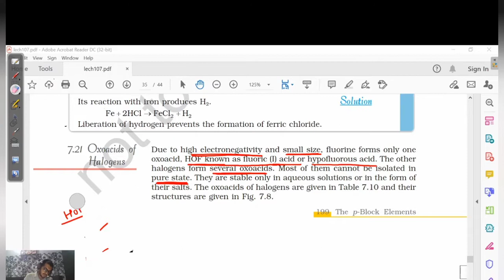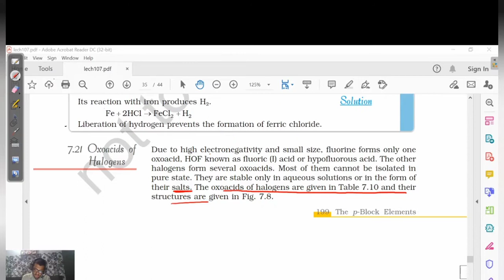CLASS 12 CHAPTER 7 CHEMISTRY LECTURE 18 BY SAMIR SIR AARADHYA CLASSES ENGLISH MEDIUM